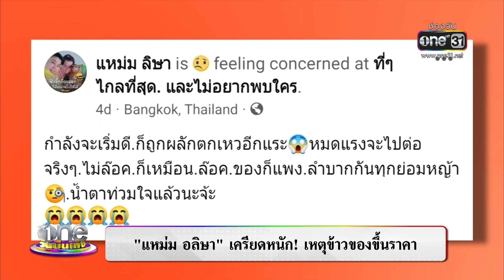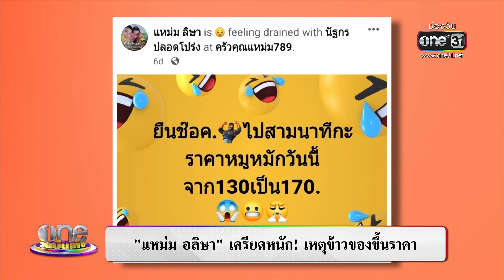“แหม่ม อลิษา” เครียดหนักเจอของแพง | ประเด็นร้อน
เจอค่าที่ว่าแพงแล้ว แหม่มอลิษา ยังต้องเครียดหนัก เมื่อราคาข้าวของแพงกระฉูด หัวอกแม่ค้าระทมมาก